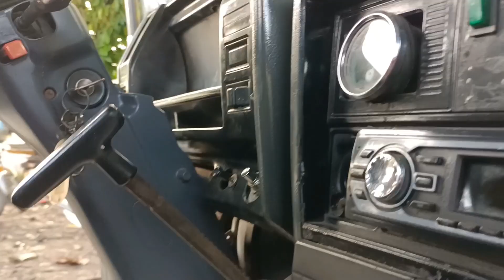DIAGNOSING AND TESTING HEAD LIGHT NOT WORKING.